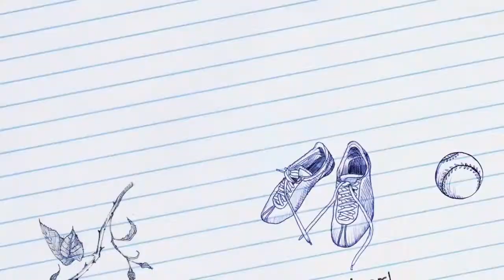År 9 på Mallorca 2017, dag 2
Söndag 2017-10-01